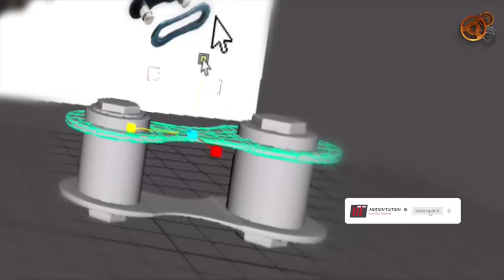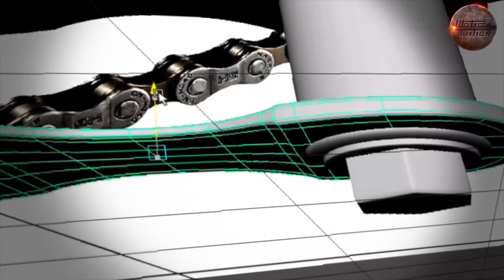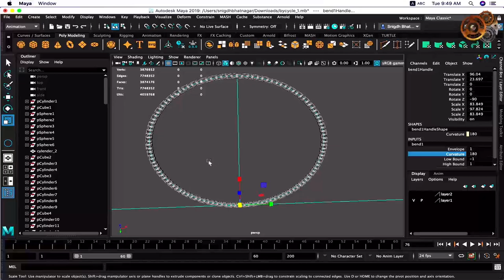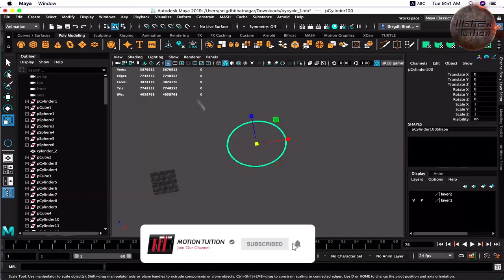How to Model, Rig and Animate a Bike Chain Set (Ep 02 of 03)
Hi Folks,
As Promised, Motion Tuition is back with the 2nd part of HOW TO MODEL, RIG & ANIMATE A BICYCLE CHAINSET IN 3D.

It might come in handy for those who plan to work on racing game bike models, chain set equipments and other areas where this kind of functionality is used.

You may Press C for the closed captions once we are in the video or just follow the steps here to follow what I teach.

Thumbnail background image Courtsey by Pixabay